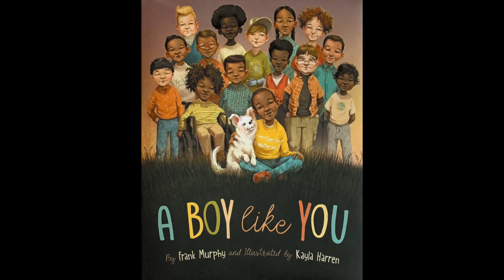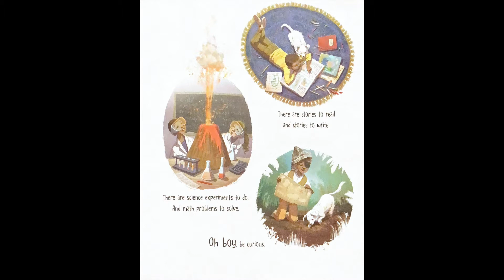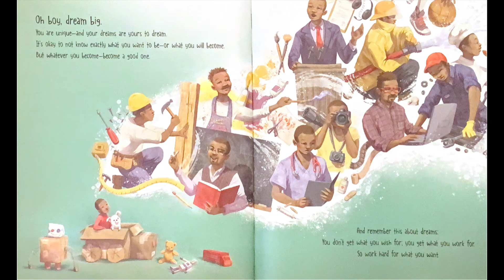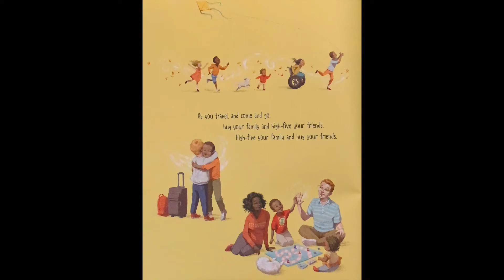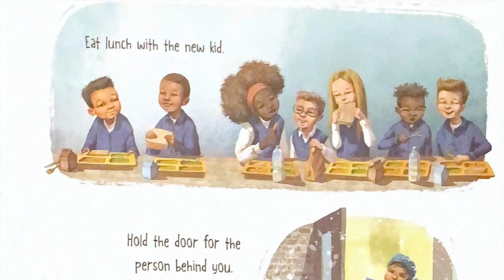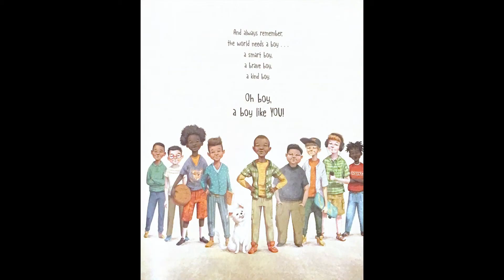A Boy Like You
"A Boy like You" by Frank Murphy and Illustrated by Kayla Harren.
Read by Jamie Jones for the First UMC of Santa Monica